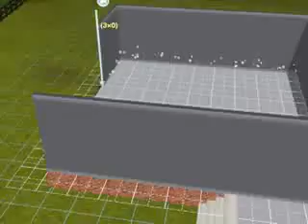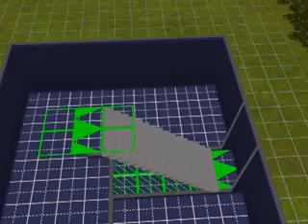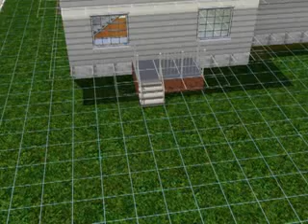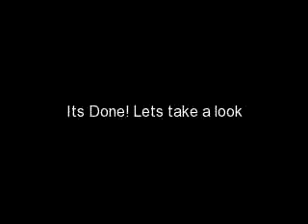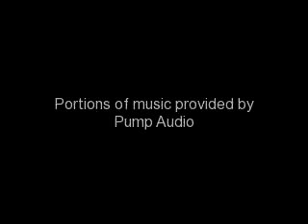Sims 3 - Building a Family House (Clips)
I love the way this video ends! I made this also with Expansion packs Ambitions and World Adventures. Let me know if anyone wants to download, I'd consider putting it up on the sims3.com website. I have many other wonderful houses, but I thought that this one is nice too.